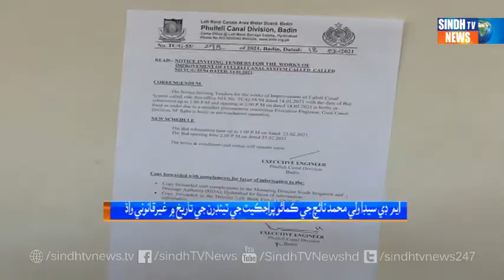Wali Muhammad Naich Package - Sindh TV News